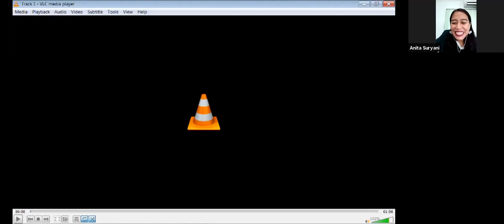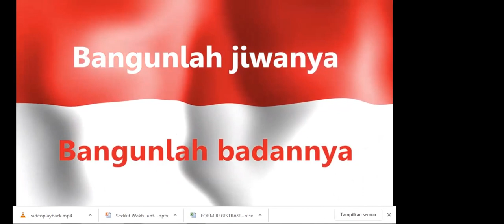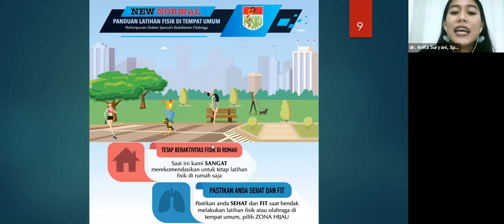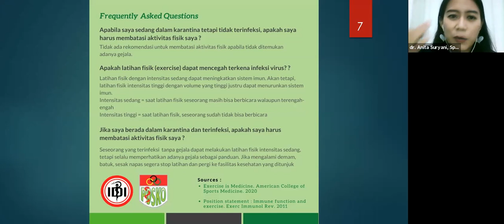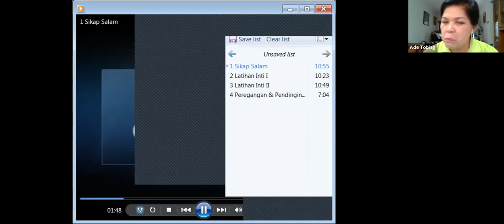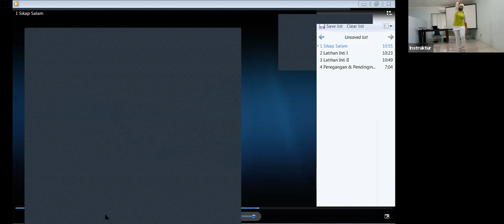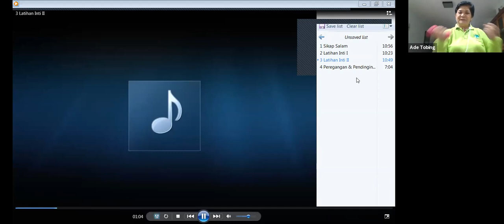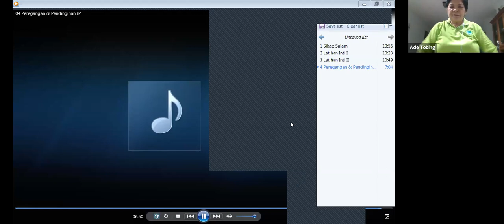Seminar Online "Sedikit Waktu Untuk Bugar"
IDI Cabang Jakarta Timur Menyelenggarakan Seminar dan Workshop Online Awam "Sedikit Waktu Untuk Bugar" - Minggu, 27 September 2020
Seminar Olahraga bersama Dr. Anita Suryani, Sp.K.O. mengenai Latihan Fisik Pada Masa Pandemi

Workshop Olahraga, senam pencegahan Osteoposis bersama Instruktur Haeriah  dari Perwatusi (Perkumpulan Warga Tulang Sehat Indonesia) Pusat dengan penjelasan gerakan dari Dr. Ade Tobing, Sp.K.O.